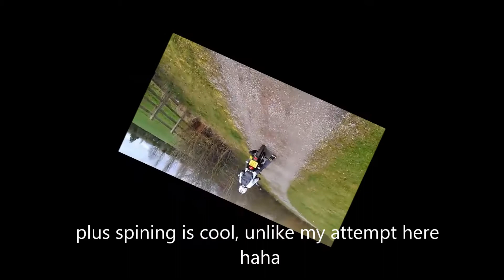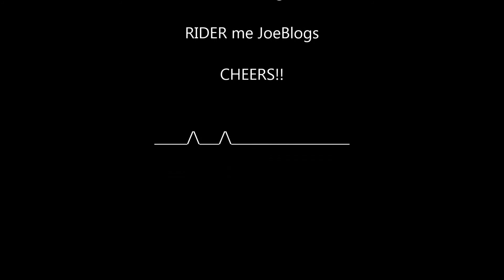Delivering wine on my Honda CBF 125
My town was hit with floods, after about 3weeks I thought the water was gone, and safe to ride, oh how wrong I was lol